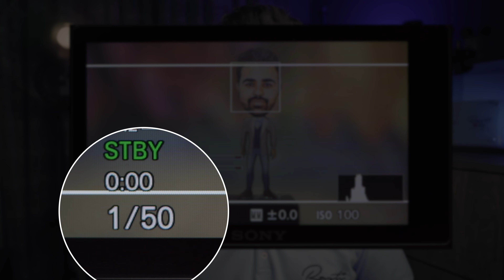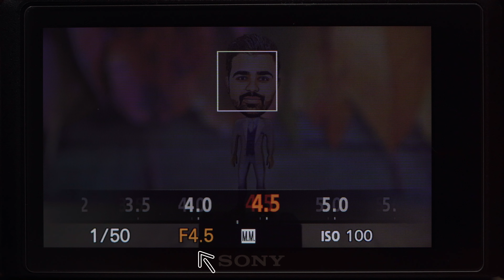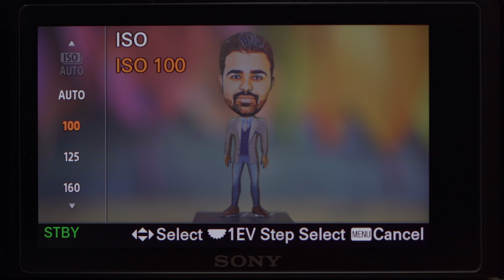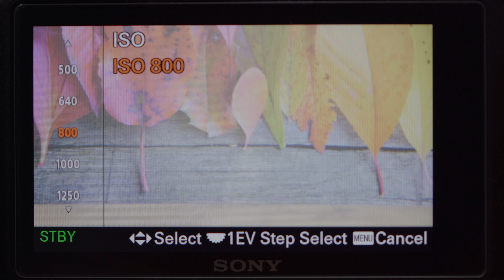اساسات کمره بخش اول | Camera Basics I - Three Pillars of Photography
Learn the basics of photography. Shutter Speed, Aperture and ISO. The three pillars of photography you need to know.

If you have any question related to shutter speed, aperture and ISO, you can write your question/s in comment section and I will answer you,

Love,